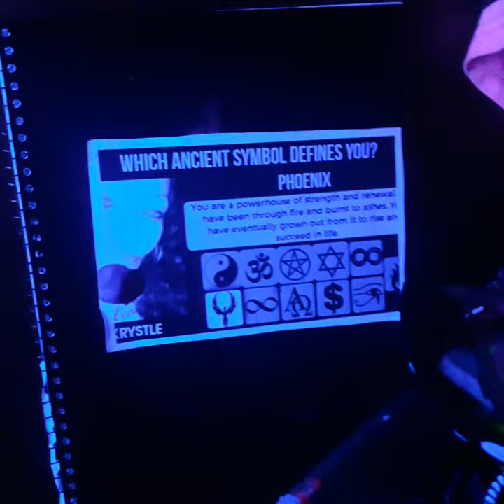Krystles method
Paralyzed